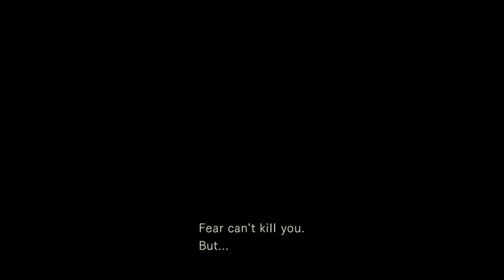Resident Evill HD Part 8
100% Playthrough